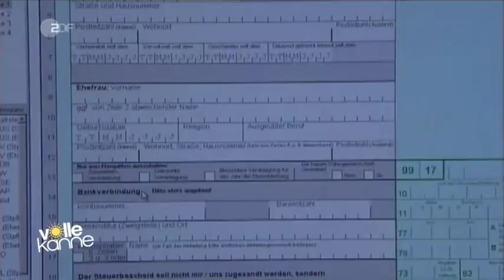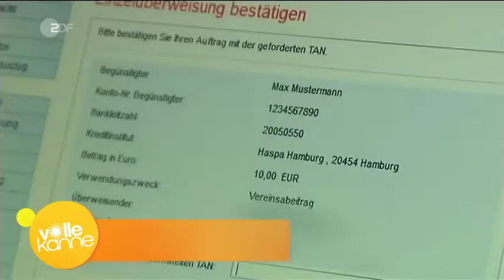Nachrichten * Politik * Deutschland * Was sich 2018 für Verbraucher ändert